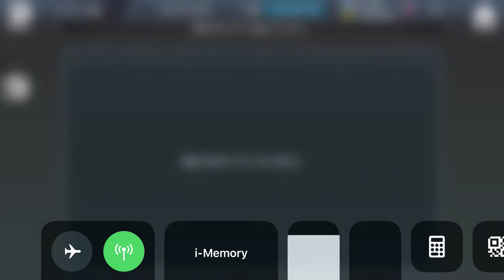Kamen Rider【仮面ライダー シティウォーズ】仮面ライダーバルカン招集！